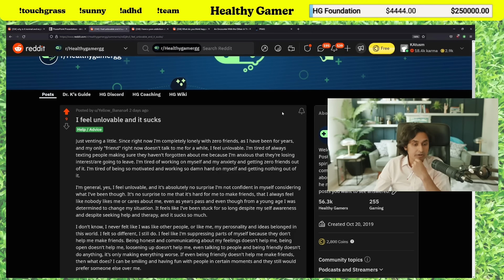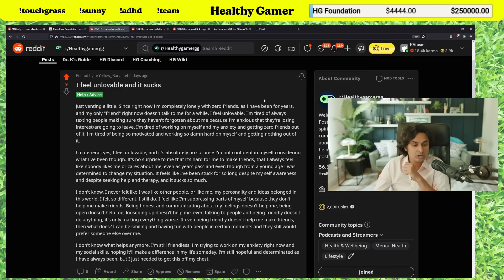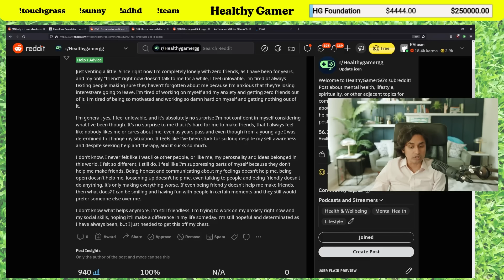No One Will Ever Love Me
Feelings of loneliness don't have to be permanent, you can conquer them, and Healthy Gamer Coaches are equipped to help you do so. They can help you understand the root of these emotions, work towards solutions, and help you live a better life. Find out how HG Coaching can help you

00:00 - Disclaimer
00:11 - Reddit Post
01:27 - Sometimes we're lonely
07:04 - Fluctuations of the mind
12:17 - What IS real
17:54 - Meditation